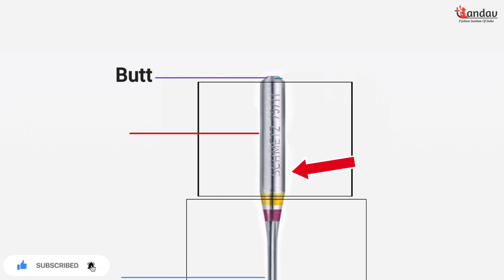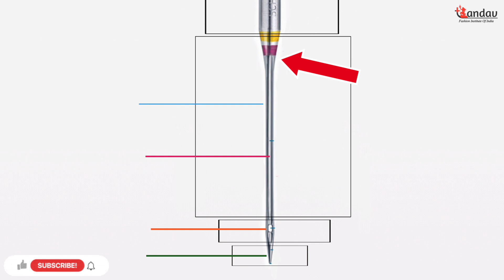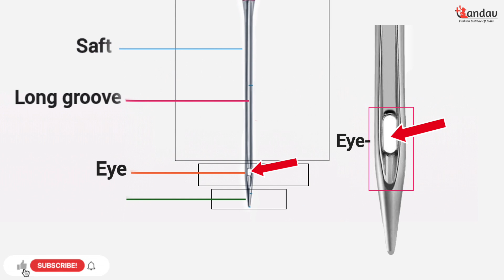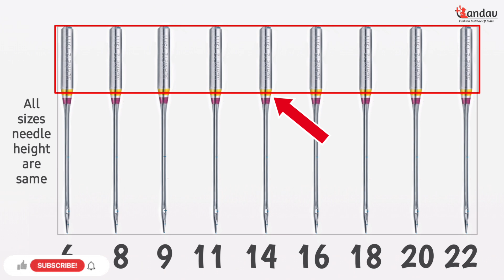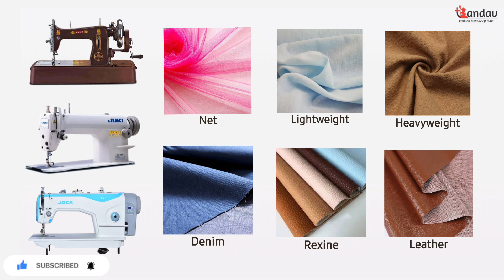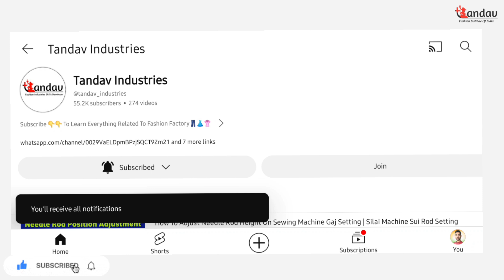Silai Machine Ki Sui Ke Size Mein Antar | Sewing Machine Needle Sizes Diffrence | Tailoring Tips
This video is about sewing machine needle related to fashion designing and tailoring. In this video, the difference between the sizes of sewing machine needles has been explained, what is the difference between which number of needles and what parts of the sewing machine needle are called.

यह वीडियो फैशन डिजाइनिंग तथा टेलरिंग से संबंधित सिलाई मशीन की सुई के बारे में है। इस विडीयो में सिलाई मशीन की सुई के साइज का फर्क बताया गया है कि किस नम्बर की सुई में क्या अन्तर होता है और सिलाई मशीन की सुई के किस पार्ट को क्या कहते हैं।

🎦 RECOMMEND VIDEO

📀 Silai machine mein sui kaise lagaye? silai machine ki sui kaise change kare? silai machine mein sui lagane ka tarika video

🌐 OUR SOCIAL PLUGIN

silai machine ki sui ke size mein antar
silai machine ki sui ke size mein antar bataiye
silai machine ki sui ke size mein antar bataen
silai machine ki sui ke size ka antar kya hota hai
silai machine ki sui ke size ka antar kya hai